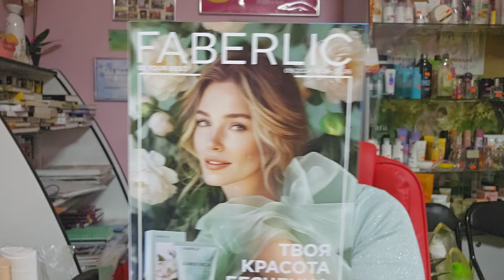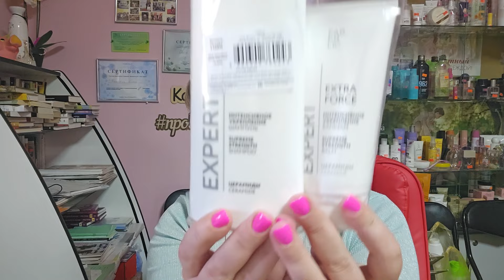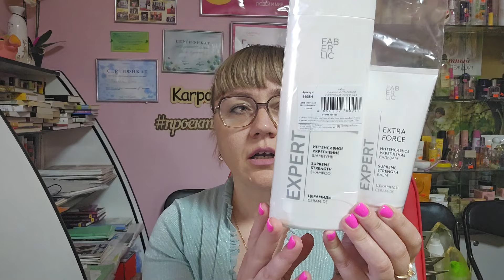Распаковка Фаберлик.Серия для волос Expert, отличие шампуней.Выгодные покупки по каталогу Фаберлик 9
Наконец-то пришел автозаказ белья! Спешу, конечно, вам показать!

- Зарабатывай в Интернете с моей командой.

Делюсь своей жизнью на каналах Telegram:
Моя жизнь: